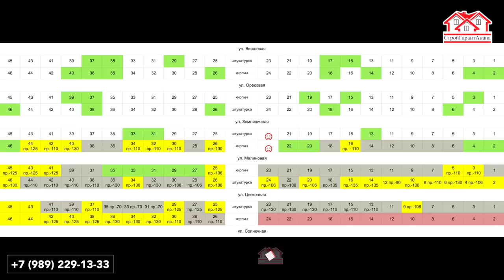Новые дома под ключ на побережье. Дом в Анапе. Купи дом своей мечты уже сегодня!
Рассказываем о новостях строительства в коттеджном поселке Морской в 4х км от моря. Уже сегодня вы можете приобрести дом своей мечты на побережье Черного моря вблизи города-курорта Анапы.